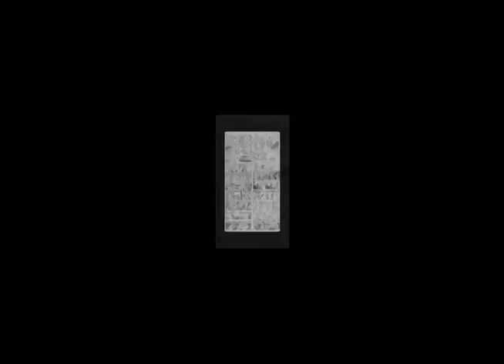Artist Illustrator Jenny Parks MTC ep 29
I got the impression that Jenny Parks likes cats.Let me know what you think.